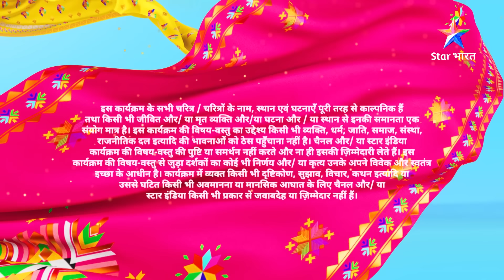EPISODE - 120 Part-1 || Samaira Ko Pata Chali Sachchaai || Bahu Humari Rajni_Kant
*About*
Bahu Humari Rajni_Kant mein dekhenge aap Shaan aur Rajni ki hatke prem kahaani. Kya hota hai jab ek insaan ko ho jaata hai ek super robot se pyaar? Kya kar paayenge ye duniya ke saamne is pyaar ka izhaar?

Jaanne ke liye dekhiye BahuHumariRajni_Kant. Aur haan, baaki updates ke liye follow kijiye Star Bharat ko Instagram, Facebook, Twitter aur YouTube par!"